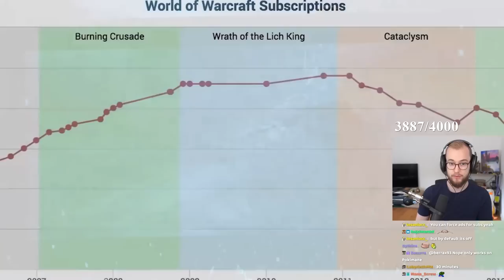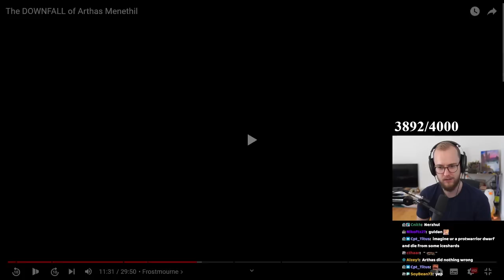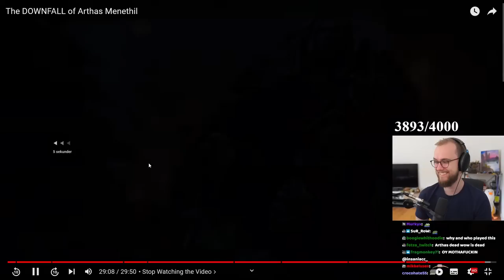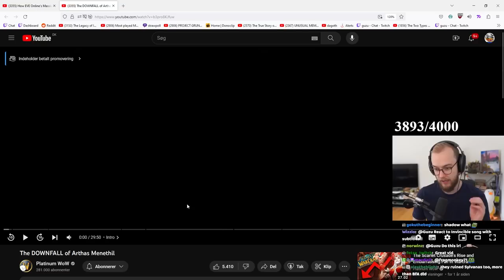Guzu watches "DOWNFALL of Arthas Menethil"